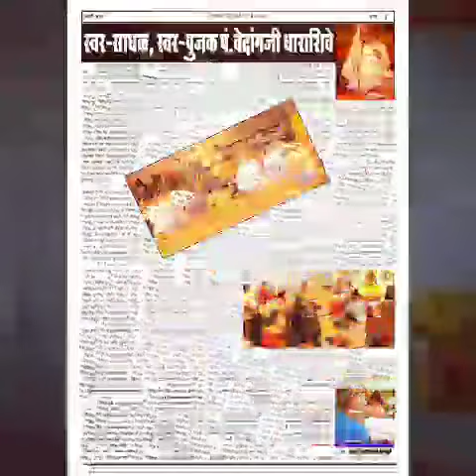संगीतकेबडेबोल part4 knowledge series hindustaniclassicalraga Indianmusic VedangDharashive